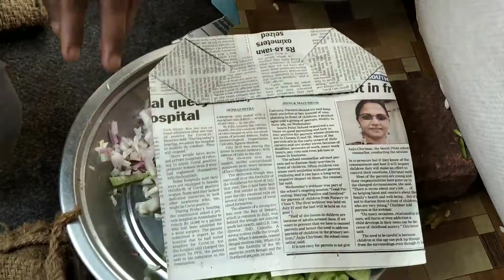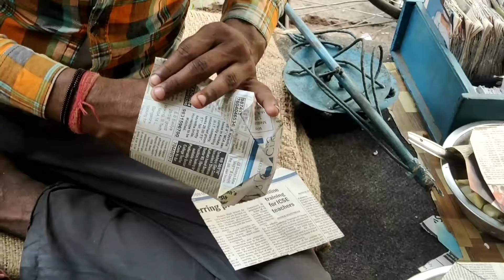Famous bhel puri 🥜🥜🥜🍿 Kolkata |streetfood | Indian bhel puri